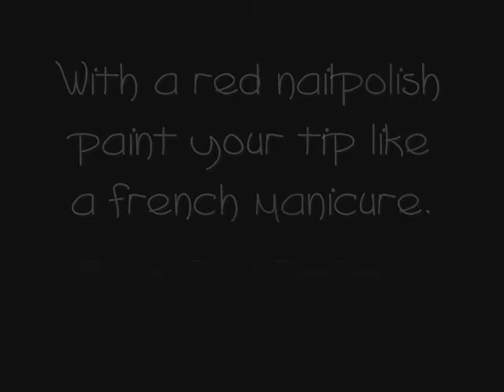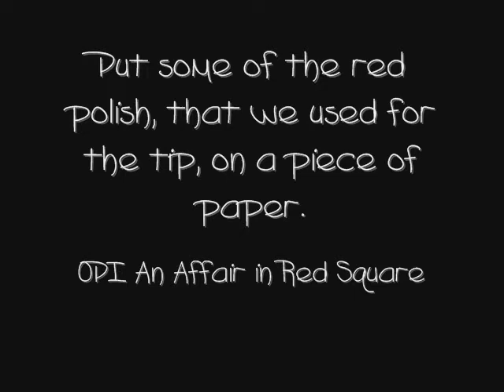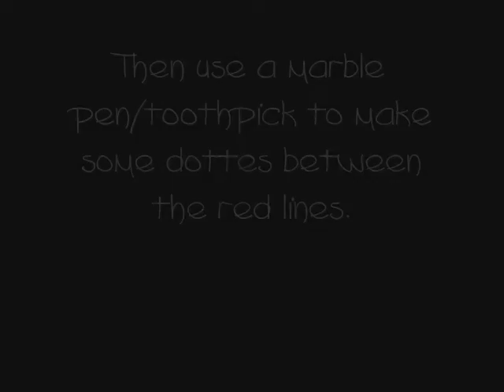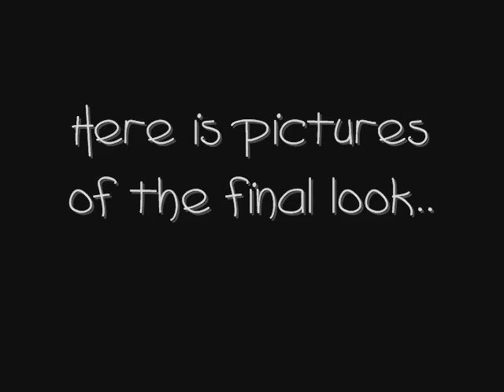Nail tutorial - Red and gold french